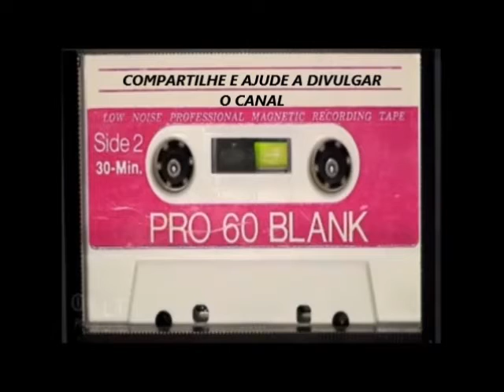JORGE DE ALTINHO FORRÓ